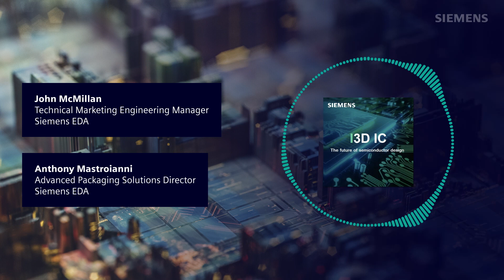3D IC Podcast | 3D IC Architecture & Design Flows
3D IC designs require integrating multiple chiplets into a single system which means they require much tighter collaboration with the packaging design team and throughout most of the product design cycle, including system design tools, models, and workflows. This episode of the Siemens 3D IC | The Future of semiconductor design podcast discusses the current state of 2.5 and 3D SiP design flows and the evolution required to support the design community to develop these 3D IC-based devices.

About Siemens 3D IC Design Flow: a comprehensive set of tools and workflows targeted to develop advanced 2.5 and 3D IC heterogeneous system-in-package (SIP) designs. Explore more about Siemens EDA's marketing-leading 3D IC technology solution